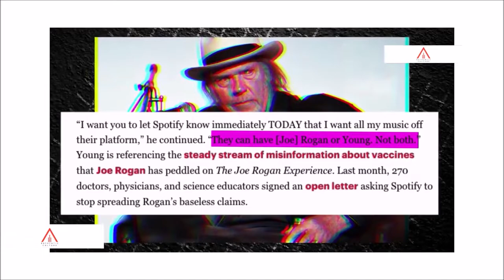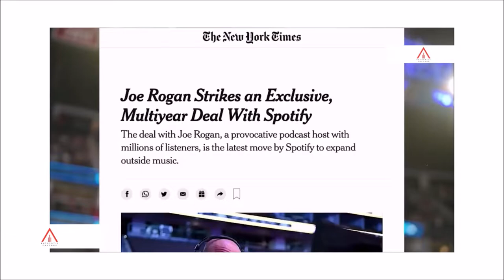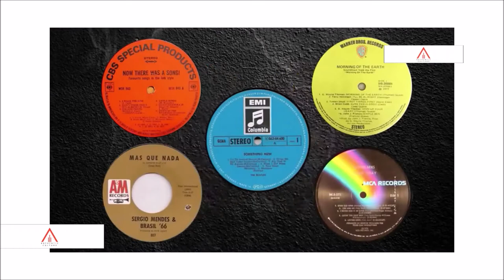Culture Battle: You Decide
The biggest takeaway from the latest culture war battle with Neil Young legendary rock star and Joe Rogan the world's most popular podcaster is that you get to decide.

Narration by Nick Gillespie. Video production by Regan Taylor.